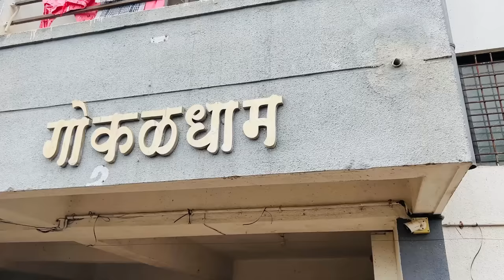🥰Bindass Kavya ne Punjabi Suits and Dresses ka Pura Stall hi Kharid Liya🤪Papa ka Epic reaction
Mummy ki Surgery ke pehle mummy ko bahut sare New Dresses buy kiye
to make mummy Happy